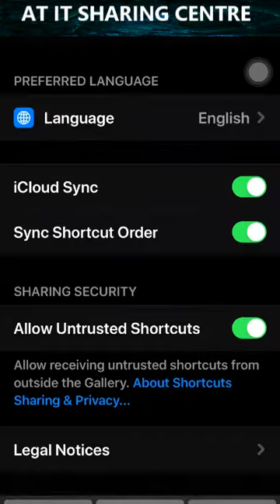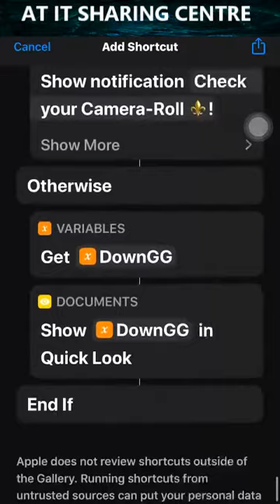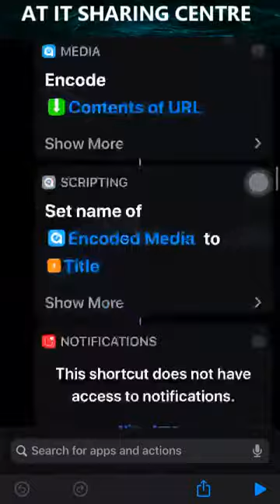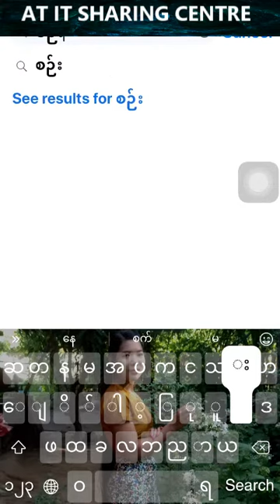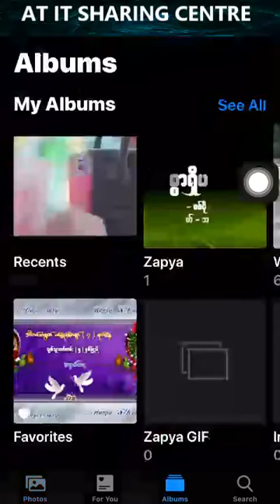How to download Facebook Videos on IPhone One Click with ios 13 built in Shortscut Application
💙𝐇𝐞𝐥𝐥𝐨 𝐄𝐯𝐞𝐫𝐲𝐨𝐧𝐞💙

💗လိုအင္ဆႏၵဟူသမွ် ျပည့္ဝၾကပါေစဗ်ာ💗

Shortcut Link Here